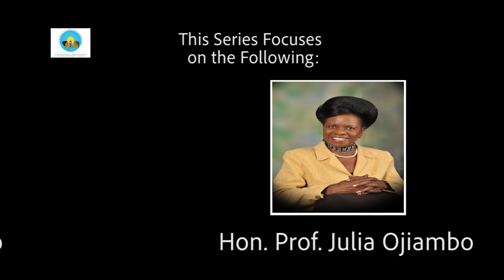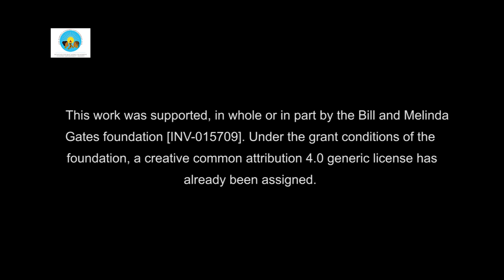Dr. Nancy Baraza (Ser.3, Vid.5 - Women’s Participation in the Constitution Making Process)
This video was recorded in 2018. Justice Dr. Nancy Baraza was influential in addressing women’s concerns in the legal and constitutional reforms. In 1990, she was involved in the democratization process as a result of the oppression of Kenyans leading to the constitution review process. She was FIDA Chair and was also in the Ufungamano initiative pushing for people’s constitutional reforms. As members of Ufungamano, they encountered strong resistance from the government of the day. When the Ufungamano People's Commission of Kenya was merged with the Government Commission under the chairmanship of Prof. Yash Pal Ghai, she became a commissioner under the Constitution of Kenya Review Commission (CKRC) from the Ufungamano People’s Commission. Justice Baraza was the chair of the Committee on the Bill of Rights and was involved in the collection of public views and preparation of the Constitution of Kenya Review Commission Draft Zero (0) Constitution of Kenya. She notes that women’s involvement in the entire review process saw women's provisions entrenched in the constitution of Kenya. Prior to the constitutional reforms, the Kenyan Judiciary was not trusted by Kenyans. The desire to reform and test the effectiveness of the constitutional reforms motivated Justice Baraza to join the Judiciary. She applied for the position of Deputy Chief Justice, did the interview, passed, and was subsequently appointed to the position of Deputy Chief Justice. As regards implementation of the Affirmative Action for critical mass in Parliament, Justice Baraza notes that the Constitutional Provision (COK 27(8)) is not progressive. According to Justice Baraza these Judges missed the philosophy of affirmative action and were not bold enough to move the agenda of women forward. They failed to give the country direction on the one-third gender rule. The judges made a judgement in vain as the affirmative action was not realized by August 2015. As a result, Kenya continues to have an unconstitutional parliament as bills seeking the realization of the affirmative action principle in Parliament have not been passed. While Justice Baraza notes that the Supreme Court derailed the realization of the two-thirds gender rule, the women’s movement has been weak and disjointed and so there is no common position among the women. This could have been possible with a powerful women’s movement as happened during the constitutional review process. Women, therefore, continue to be denied this constitutional right. Today Justice Baraza lectures at the University of Nairobi’s School of Law where she mentors young men and women on women's leadership and the role of women in development which is important in changing the value system which is powerful to change society. However, she thinks women parliamentarians should reach out and engage more with the women’s movement in pushing women’s agenda forward.